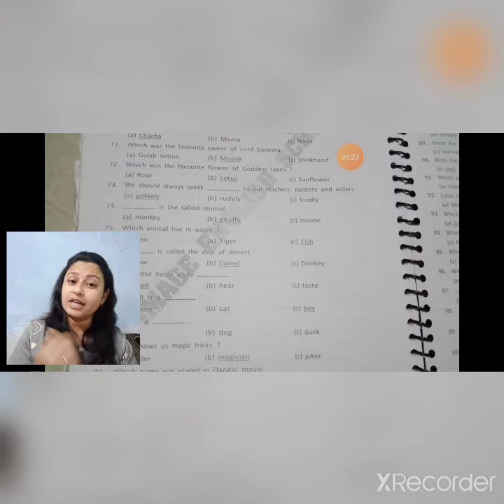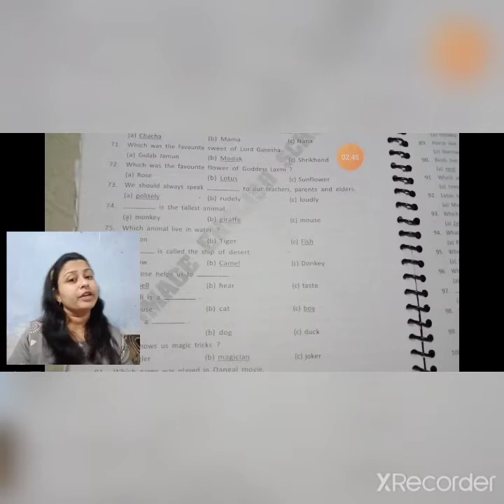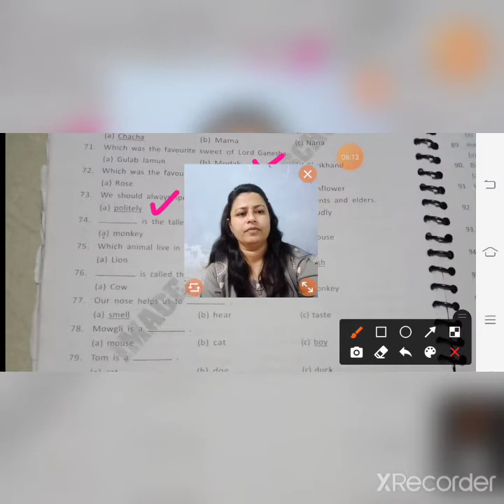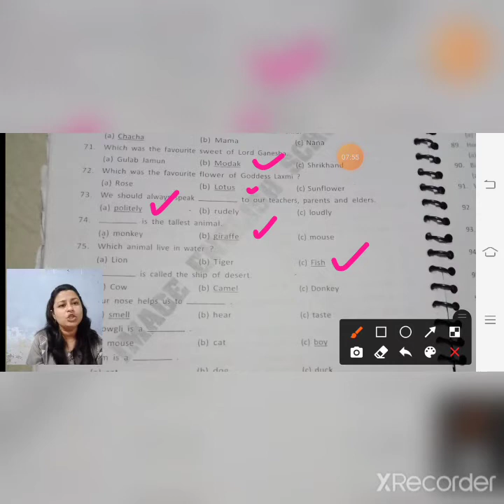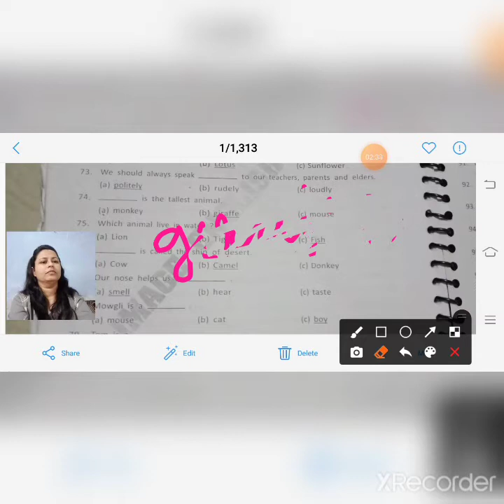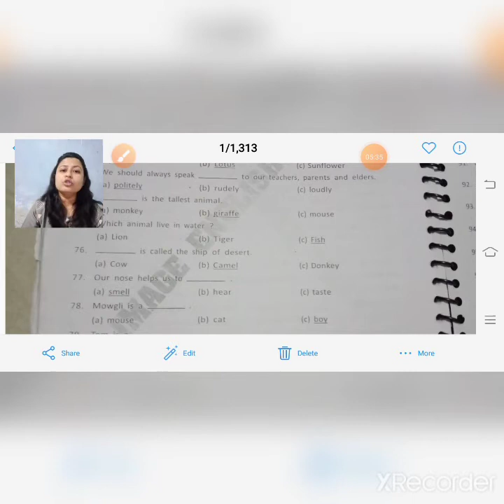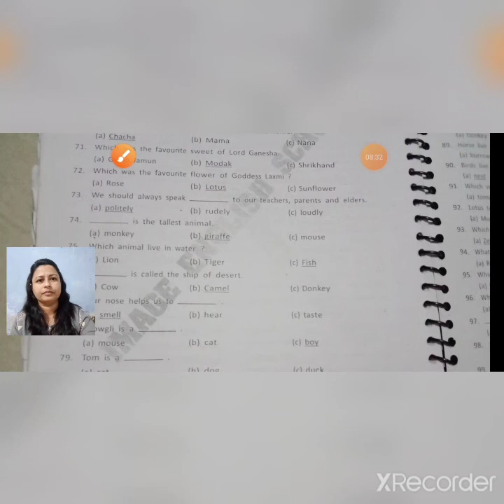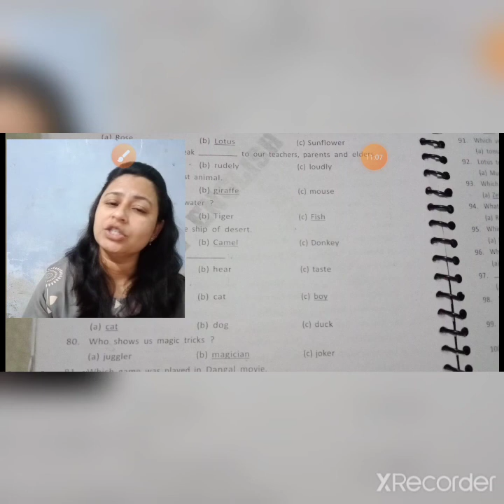Std-1st GK MCQS 71 to 80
MCQS 71 to 80